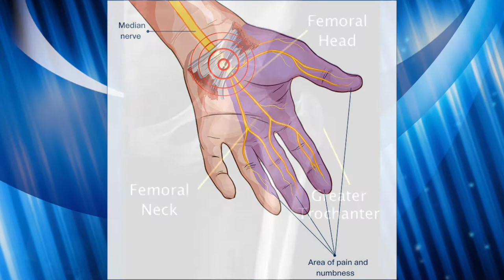PainExam Videocast- Nerve Entrapment Keywords for the Pain Boards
Dr. Rosenblum reviews commonly tested keywords for the Pain Management Board exams and discusses his upcoming webinar with SPRINT on peripheral neuromodulation  as well as NYSIPPs webinar series and the Virtual Pain Fellowship!